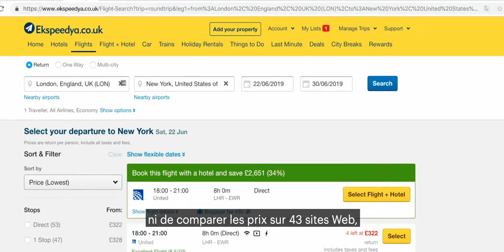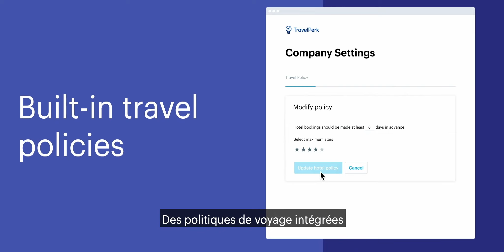TravelPerk, business travel that works - French Subtitles